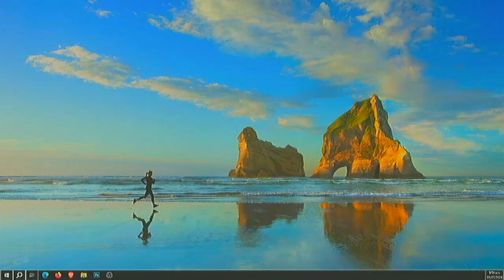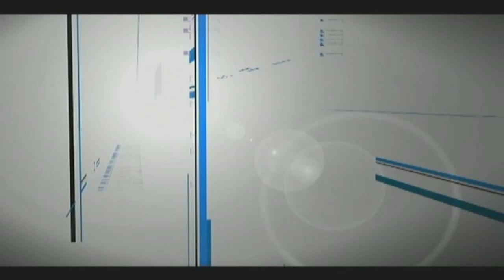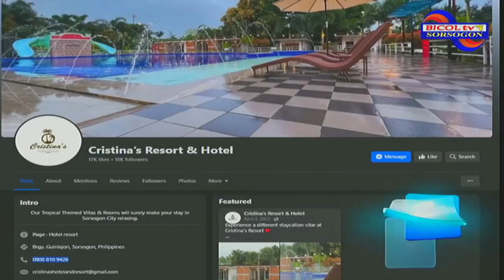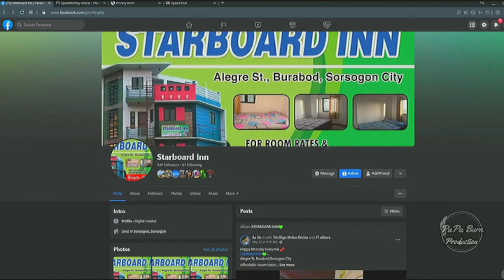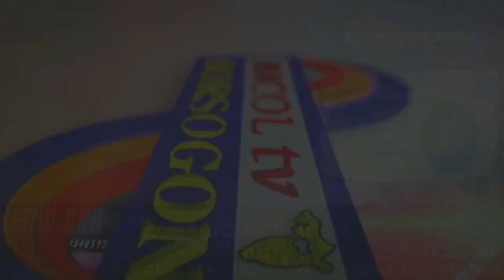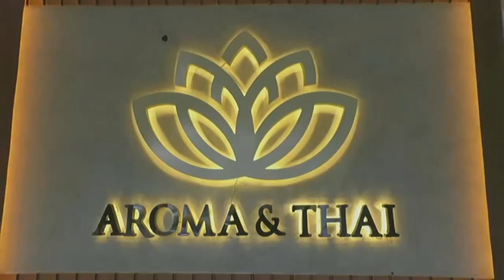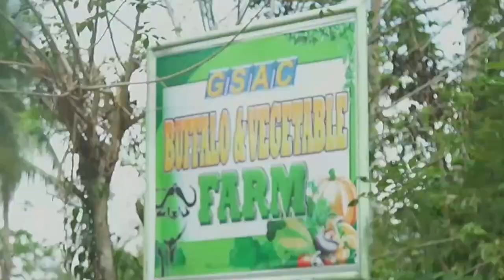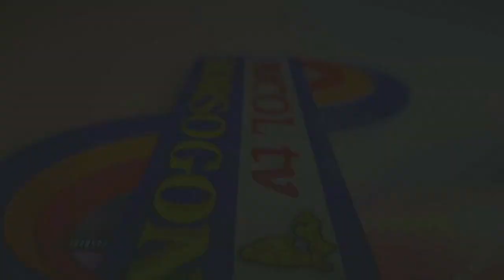ISYU ORA MISMO JULY 16, 2024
ANCHOR ROSAURO AMISTOSO